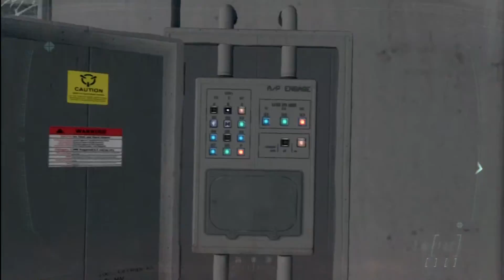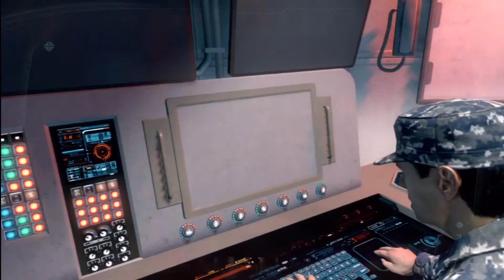Black Ops 2 Walkthrough/Playthrough PS3 (HD) Pt 19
PT 19  of my Black Ops 2 walkthrough/playthrough